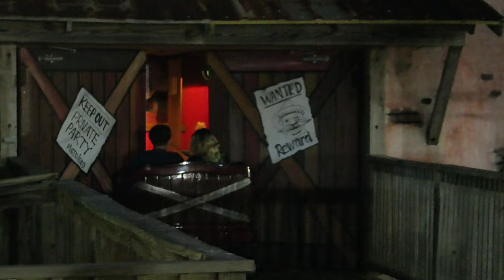Family Kingdom Off-Ride Footage (2020 & 2022), Myrtle Beach Seaside Amusement Park | Non-Copyright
Family Kingdom is the best amusement park in the Myrtle Beach area.  This compact seaside park is home to Swamp Fox, an underrated dark ride, and some flat rides.  There also is the Splashes water park, but that has been closed for the past few years.

0:00- Park Overview
0:55- Bumper Boats
1:06- Go Karts
1:11- Log Flume (Hopkins Log Ride)
2:02- Slingshot (Chance Drop Tower)
2:12- Twist 'n' Shout (Zamperla Wild Mouse)
3:26- Great Pistolero Roundup (Sally Shooting Dark Ride)
4:05- Jump Around (Zamperla Roundabout)
4:15- Kiddie Rides
4:30- Speedway (Zamperla Kiddie Whip)
4:41- Kiddie Coaster (DPV Wacky Worm)
5:05- Carousel (PTC)
5:23- Frog Hopper (S&S Kiddie Drop Tower)
5:42- Train (Chance Rides)
6:11- Kiddie Swings
6:15- Thunderbolt (Chance Flying Bobs)
6:35- Kite Flyer (Zamperla Flying Ride)
6:50- Swamp Fox (John Allen Wood Coaster)
9:25- Tilt-a-Whirl
9:36- Dodgem Bumper Cars
9:45- Yo-Yo (Chance Swings)
9:55- Hurricane (Himalaya)
10:10- Galleon (Swinging Ship)
10:19- Sling Shot
10:29- Splashes Water Park
10:47- Park Location